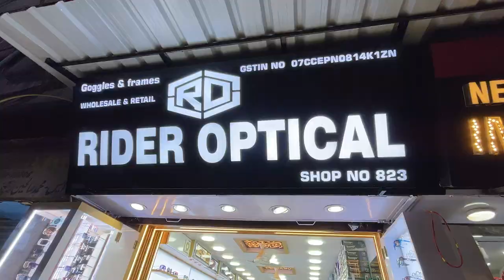Imported😍 Sunglasses🕶️& Goggles ₹6 Sunglasses Wholesale Market In Delhi | Ballimaran Market Delhi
Imported Frames | Cheapest Opticals in Delhi |Moonlight Opticals Ballimaran | Sunglasses and Frame
Shop Name - Rider Opticals
Address - Shop No.823, Ballimaran, Chandni Chowk, Delhi

super opticals delhi
ballimaran market delhi optical
rider opticals ballimaran

chandni chowk sunglass market , delhi wholesale sun glass market , delhi chasmo ki market , sunglasses